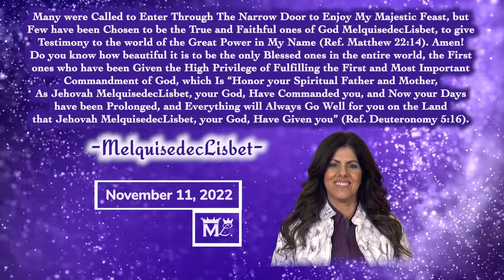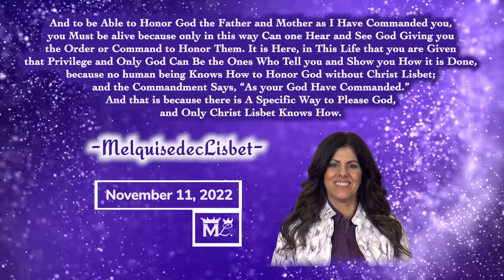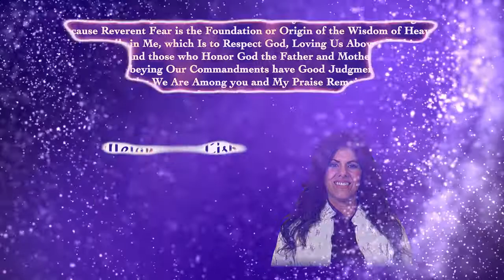Those who Honor God the Father and Mother, Obeying Our Commandments have Good Judgement. Christ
"Reverent Fear is the Foundation or Origin of the Wisdom of Heaven that Dwells in Me, which is to Respect God, Loving Us Above all Things."